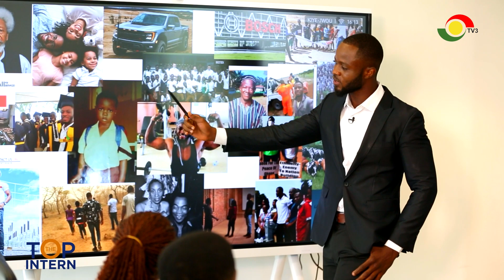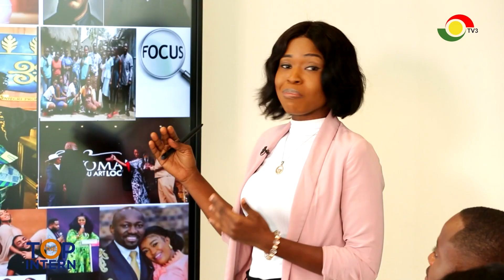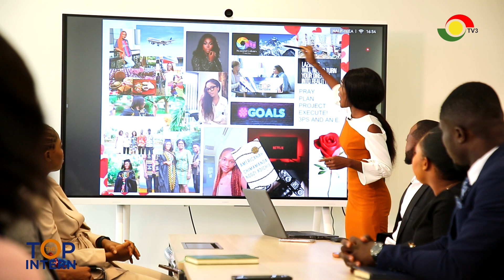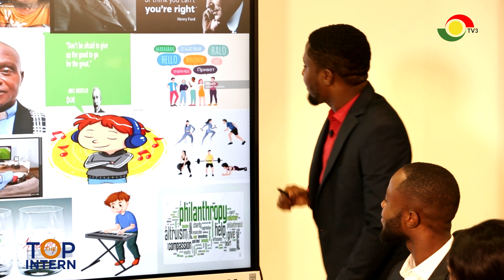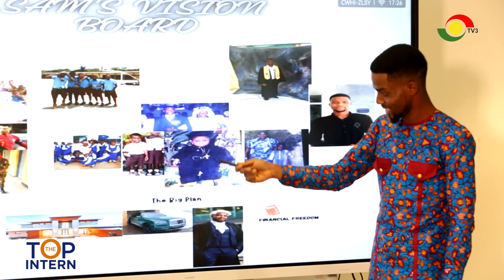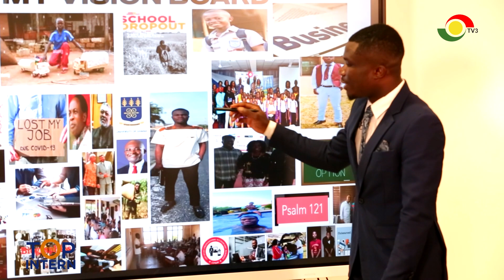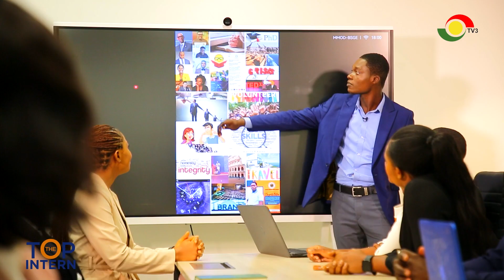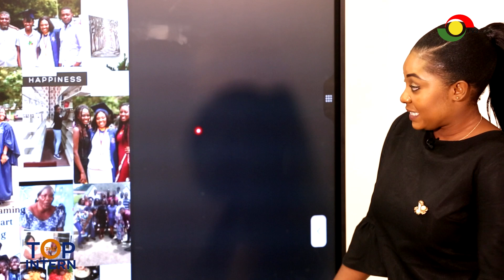The Top Intern Episode 2: Meet our 12 Top Interns